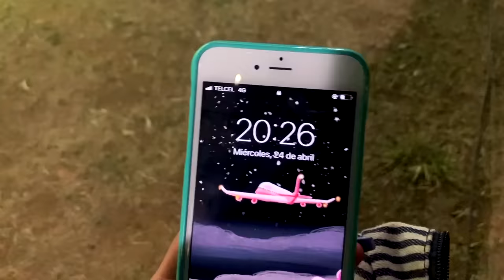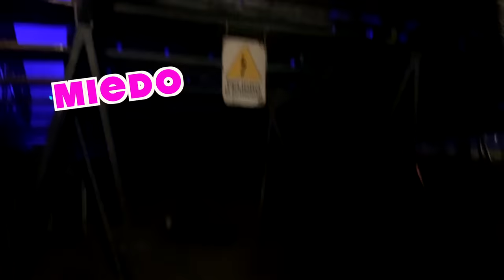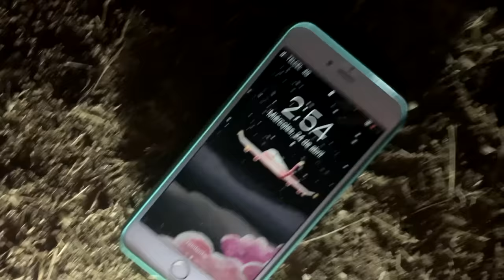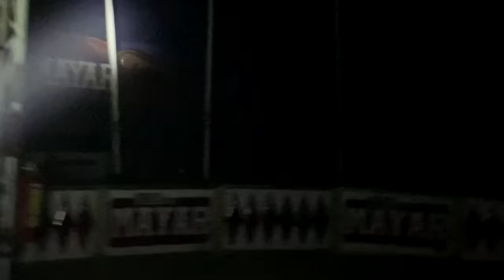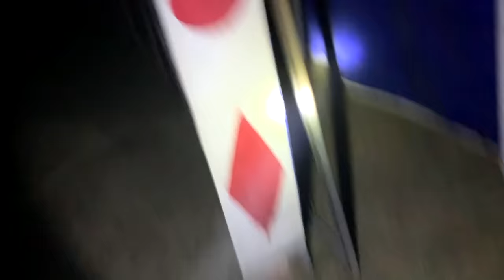ME ESCONDÍ HASTA LAS 3 AM EN EL CIRCO🎪 😱 ¿SUPERÉ MI MIEDO A LOS PAYASOS?🤹‍♂️😵😨 CONNY MERLIN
¡DE NUEVO A LAS ANDADAS! 💪
Esta vez decidí quedarme escondida en un CIRCO.🎪
Disfruté del show que fue espectacular y muy divertido, ya que desde NIÑA 👧 me han gustado los circos, sin embargo, en alguna ocasión decidí ver una película terrorífica de un PAYASO, y desde entonces ya no iba. 🤦🏻‍♀️
HOY después de tanto tiempo, superé mi miedo, quedándome en ese fantástico lugar lleno de artistas. ❤️
AMIGOS! espero que con este vídeo, ustedes se den cuenta que lo que dicen de los circos y payasos, es un mito para asustarte. Algo que ocupan para obligarte a hacer la tarea o a que te comas las verduras. jajaja 🤣
LOS QUIERO... ¡TERCERA LLAMADA! COMENZAMOS 🤩